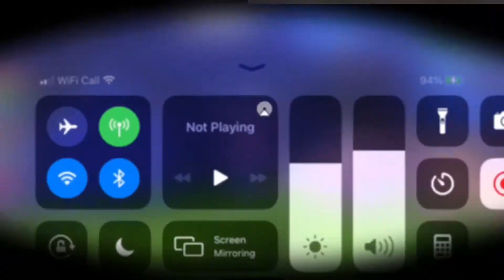Cheeky girls | Roblox edit